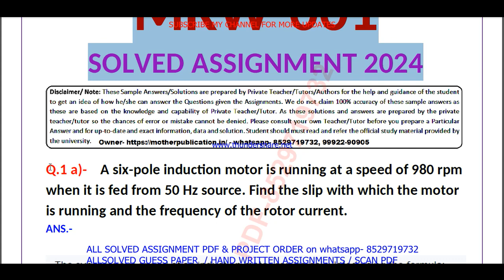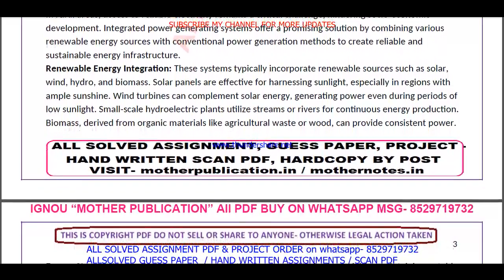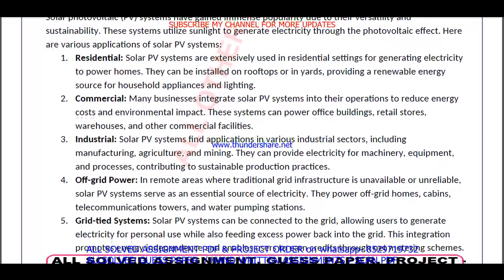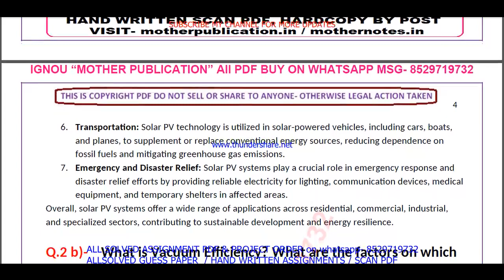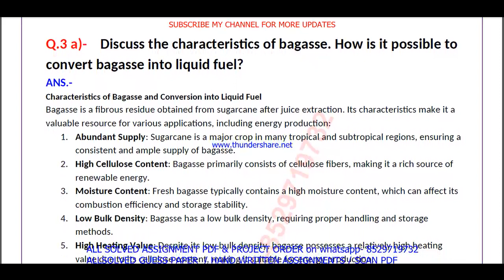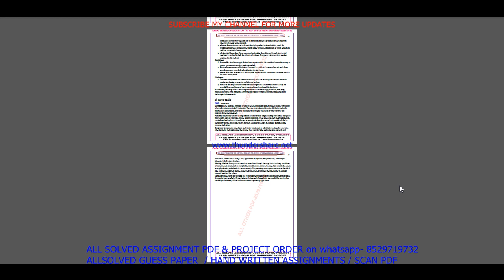MRW 001 solved assignment 2024 / mrw 001 solved assignment 2024 in English / ignou MSCRWEE mrw 001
mrw 1 solved assignment in English,
mrw 001 solved assignment 2024-25 in English,
mrw 001 solved assignment for jan 2024,
mrw 001 solved assignment for july 2024,

mrw 1 solved assignment in English 2024-25,

ignou mrw 1,
mrw 1 solved assignment 2024,
mrw 1 assignment 2024,
mrw 001 assignment 2024 in English,
mrw 1 ignou assignment,
ignou mrw 1 solved assignment,
ignou MSCRWEE solved assignment 2024-25,
MSCRWEE solved assignment 2024,
ignou MSCRWEE solved assignment 2024,

ignou,
mrw 001 solved assignment 2024 in English,
mrw 001 free solved assignment,
ignou mrw-1 solved assignment 2024-25 in English,
ignou mrw 001 free solved assignment pdf download,
ignou mrw 1 free solved assignment,
mrw 001 handwritten assignment pdf 2024-25,
mrw 1 ignou assignment with answer,
mrw 1 assignment 2024-25 solved,
mrw 001 assignment pdf download,